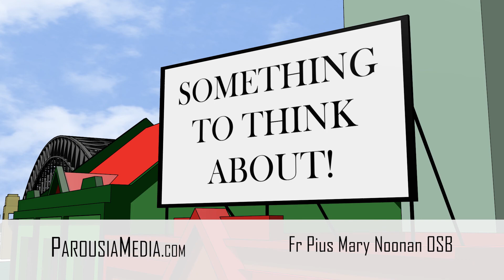'Tune in to the Voice of God' - Fr Pius Mary Noonan OSB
Fr Puis Mary Noonan OSB is the Moderator of the Tasmanian Benedictines.